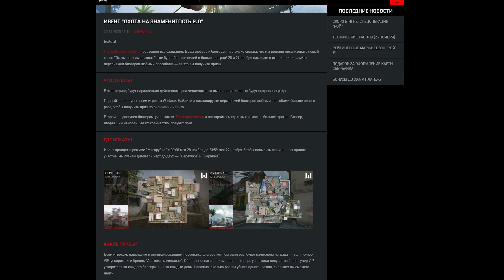БРЕЛОК и СУПЕР-VIP БЕСПЛАТНО! ► ОХОТА НА ЗНАМЕНИТОСТЬ 2.0 ► Warface 2020